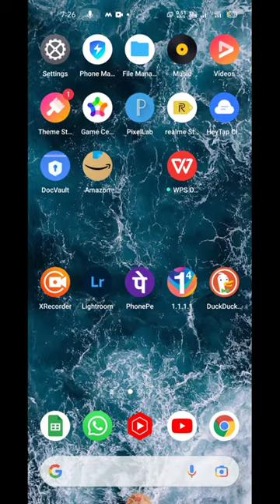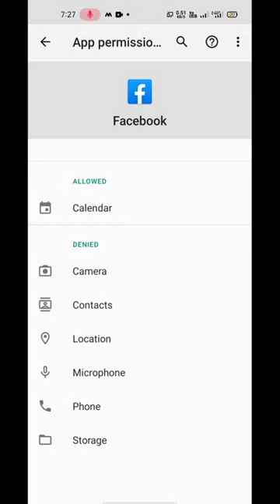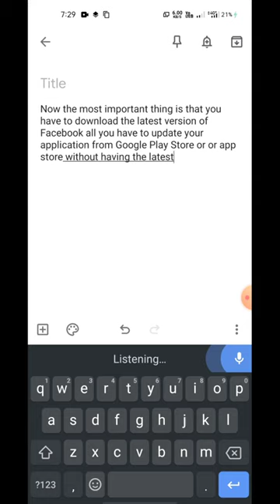preventing login issue facebook login problem